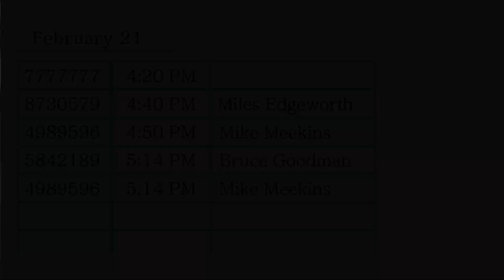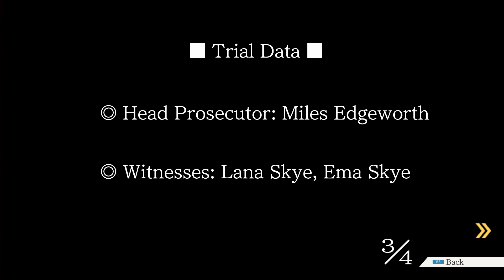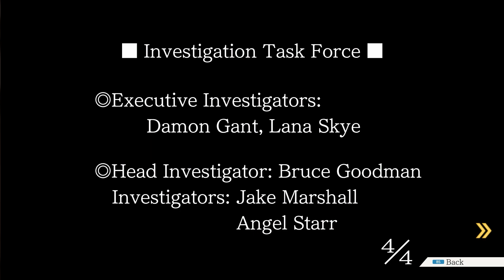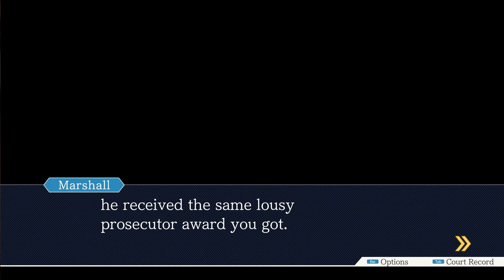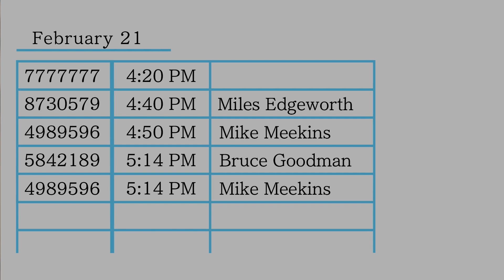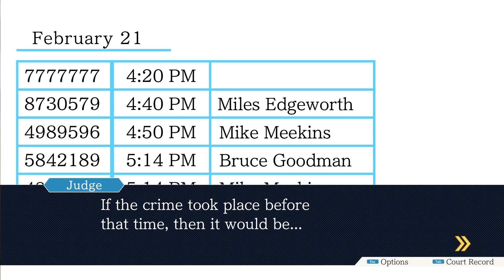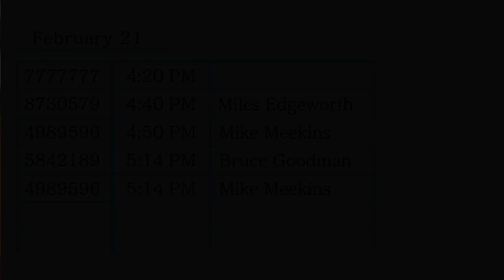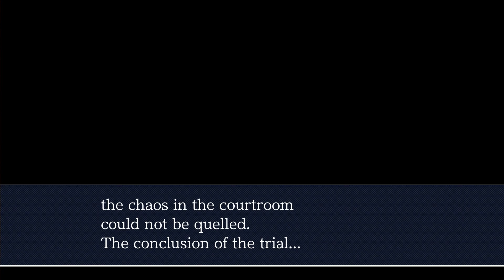ITS HIGH NOON SHERIFF | NENG AND SHANE PLAYS PHOENIX WRIGHT ACE ATTORNEY PART 23